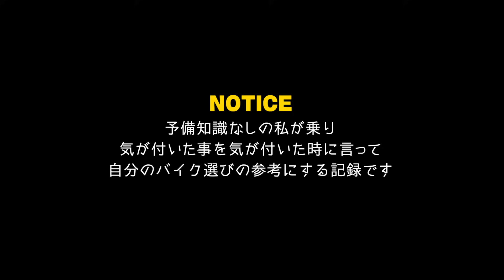MT-09 2019 YAMAHA【試乗レンタル】自分用乗り換え参考レビュー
「MT-09は良いぞおじさん達」からの熱い勧めで借りて
自分の使用用途に合うのか？を考えながら走りました

SEROW250 2019 YAMAHA

バイカーズパラダイス南箱根は通年営業ですが
レンタルは12/1～3月頃まで冬季休止

車両利用
株式会社キズキ レンタル819南箱根店
1時間3,000円レンタル

Video Edit
 : Adobe Audition CC 13.0